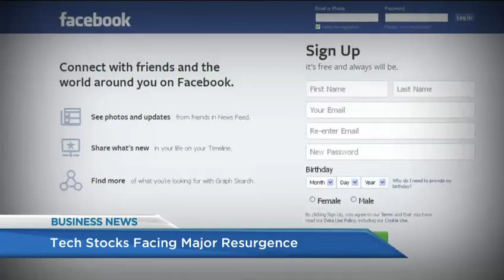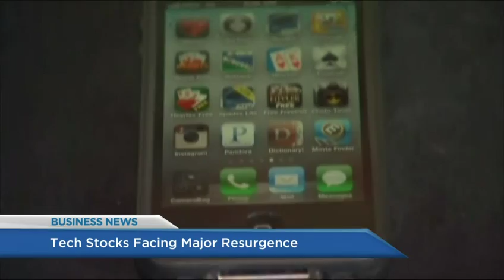BIV on Global BC July 20 2015 Tech stocks face resurgence